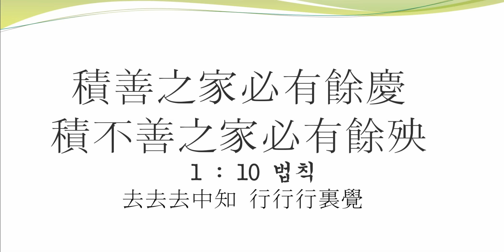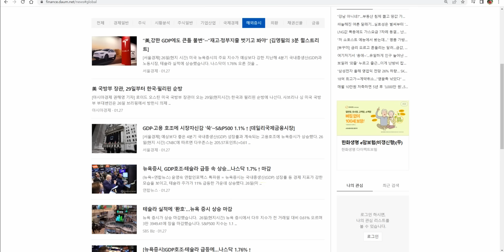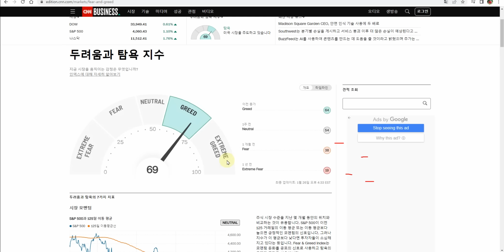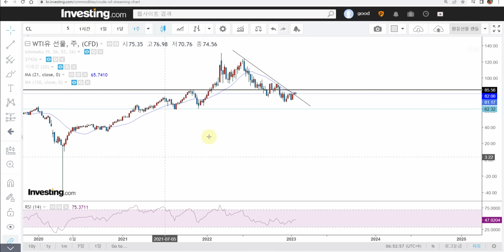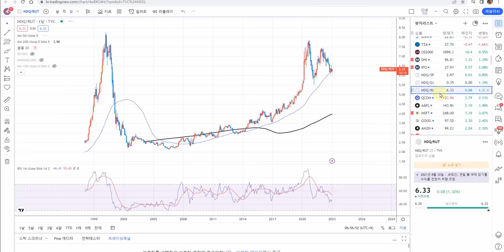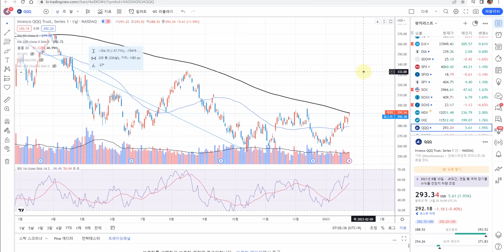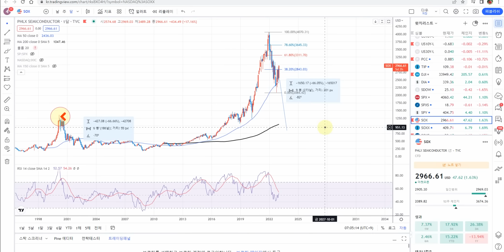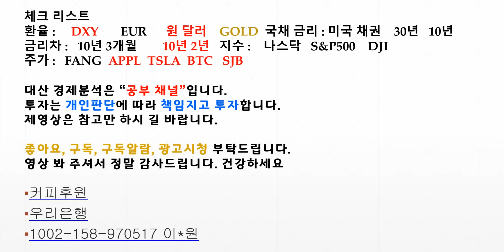마이클 버리 영상 리뷰 단기지표고점 환율 변동 최고수위 위험